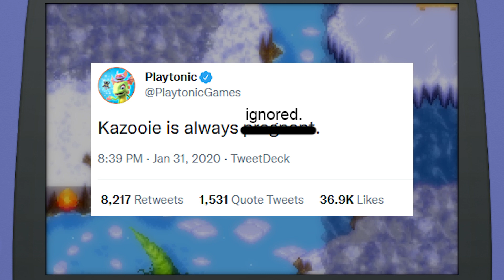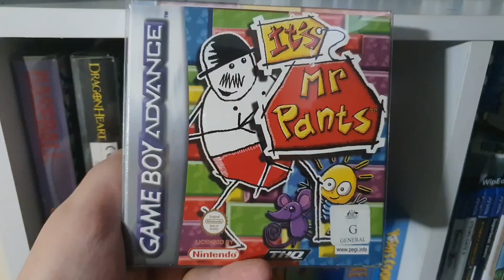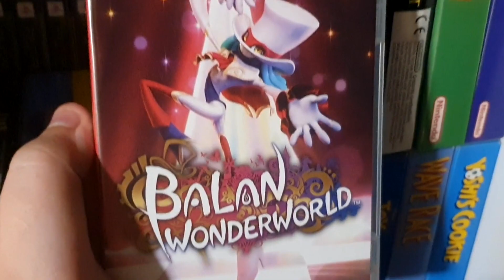Banjo Kazooie: Grunty's Hidden Gem - Freezer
Grunty's Revenge is some GBA game people don't care about and it's even better then It's Mr Pants.

The Cutting Room Floor provided evidence that the awful polar bear who shall not be named was cut.

Music from Banjo Kazooie, Banjo Tooie, Banjo Kazooie Grunty's Revenge